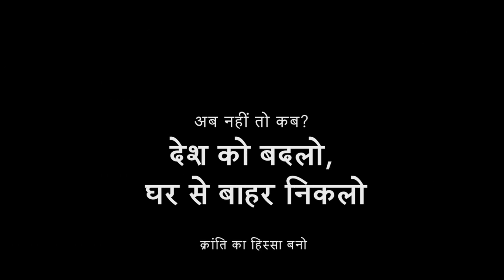Ab Nahi To Kab - अब नहीं तो कब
AbNahiToKab is the question you should be asking yourself.
अब नहीं तो कब - पूछिए अपन आप से